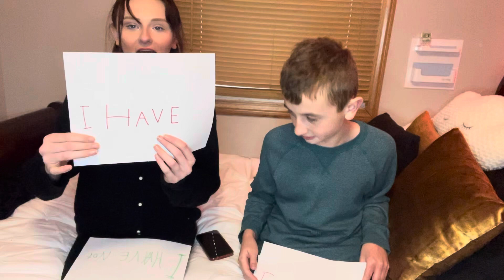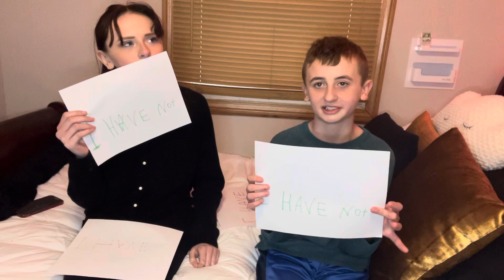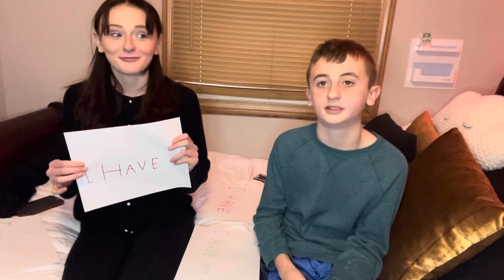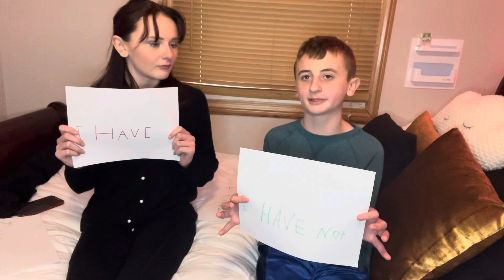Never Have I Ever With My Brother!